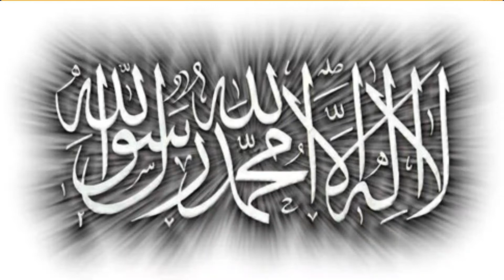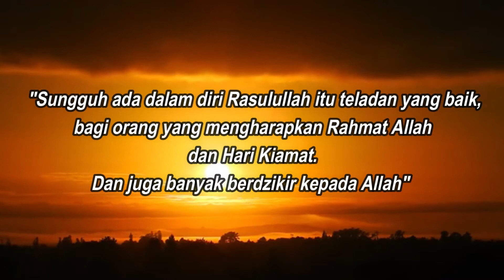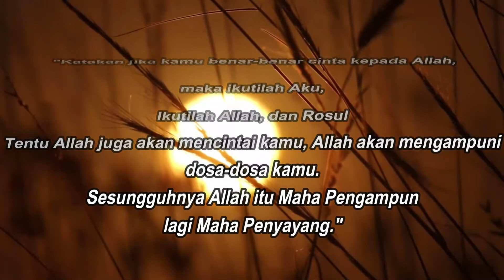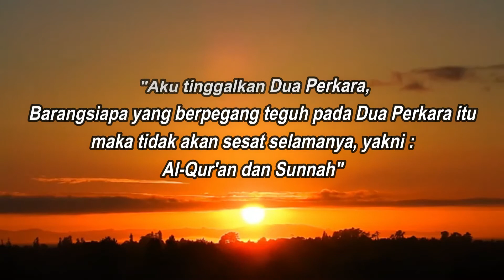Metode dan Media Dakwah Wali Songo ~ Part 2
Oleh Drs. H. Misran Nuryanto, M.Pd.I